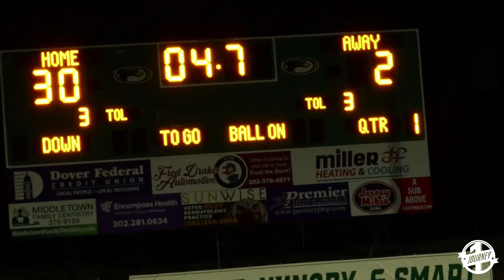2021 MOT Varsity Eagles Championship Game Highlights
2021 MOT Varsity Eagles Championship Game Highlights